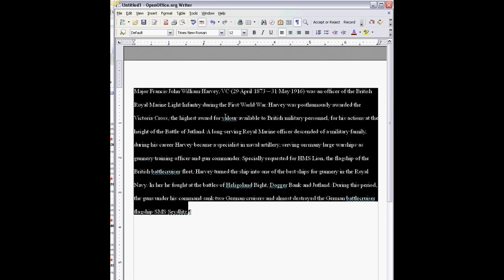HOW TO: double space in OpenOffice.org 2.4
a tutorial on how to double space in MS Word 2007